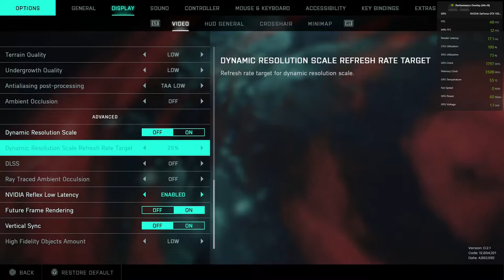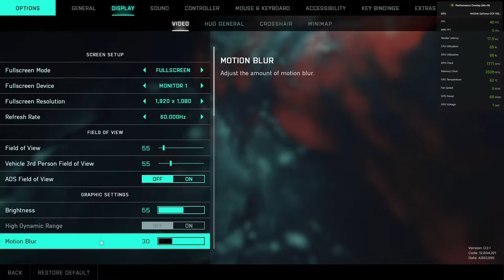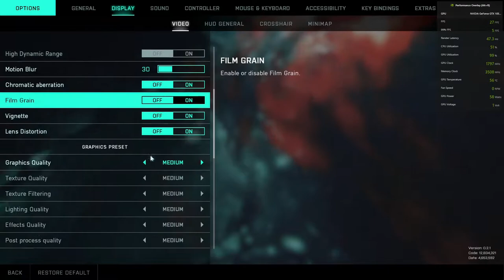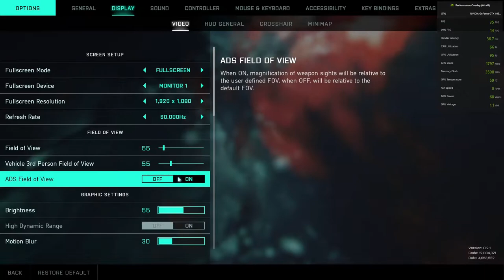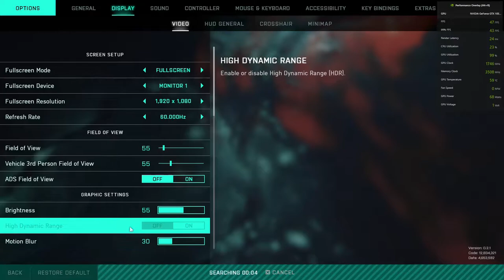Battlefield 2042 - 1080p with the GTX 1050 TI & Intel I3-10100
Cpu: Intel I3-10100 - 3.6ghz (4.2ghz with Turbo Boost)
Cpu Cooler: Cooler Master Hyper 212 Evo
Gpu: Zotac GTX 1050 TI
Mobo: Asrock H410M-HDV ; LGA 1200
Ram: G.Skill 12GB DDR4 2666MHZ (Dual Channel)
Drives: 1TB SATA SSD + 2TB SATA HD
Case: Rosewill FBM-X2
PSU: 600w Raidmax vortex
OS: Windows 10 Pro.
Res: 1080p
Settings: Low